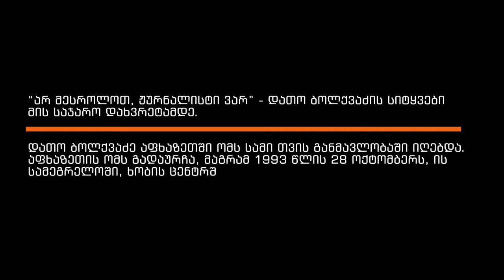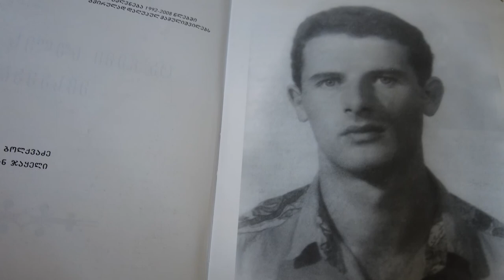ომის რეპორტიორი - დავით ბოლქვაძე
“პატივს მივაგებთ რეპორტიორს, რომელიც მზად არის, იდგეს, როდესაც სხვები გარბიან და სვამდეს კითხვებს, როდესაც სხვებს შიში დუმილს აიძულებს“, – ეს წარწერა ვაშინგტონშია გაკეთებული, სადაც დათო ბოლქვაძის სახელი და გვარი იმ ჟურნალისტებს შორისაა, რომლებიც პროფესიული მოვალეობის შესრულების დროს დაიღუპნენ.

სოხუმის დაცემიდან 29 წელი გავიდა. სამხედრო დაპირისპირება აფხაზეთში 1992 წლის 14 აგვისტოს დაიწყო. კონფლიქტი ქართულ სამთავრობო ჯარებსა და აფხაზ სეპარატისტთა ძალებს შორის 13 თვესა და 13 დღეს გრძელდებოდა.

დათო ბოლქვაძე აფხაზეთში ომს სამი თვის განმავლობაში იღებდა. აფხაზეთის ომს გადაურჩა, მაგრამ 1993 წლის 28 ოქტომბერს, ის სამეგრელოში, ხობის ცენტრში , სამოქალაქო ომის გაშუქებისას დახვრიტეს.